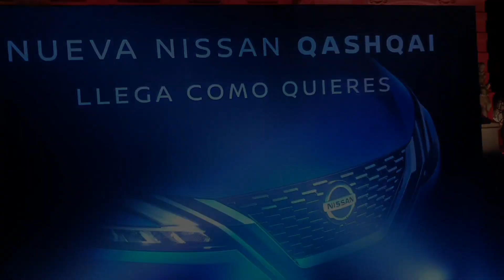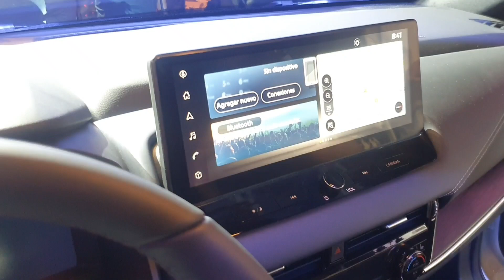Lanzamiento en Perú de la nueva Nissan Qashqai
Nissan Perú presentó la Nueva Nissan Qashqai, SUV que cuenta con lo último en tecnología y seguridad.